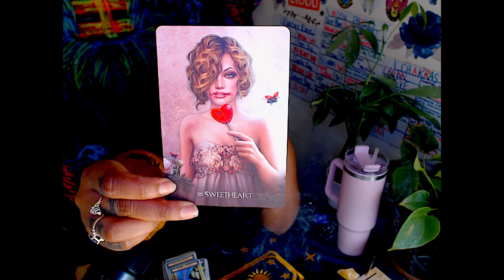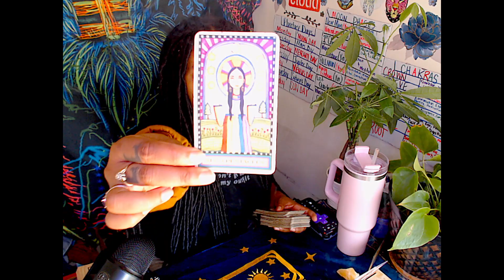Sagittarius➶ DEEP Uprooting🌱💥The New/Old U Are Merging W/ KEY Pieces 4 Ur Journey Ahead🤜🏽🤛🏽👁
⏳️TIMESTAMPS⌛️

0:00 Intro
1:00 What U Need 2 Know Rn

ABOUT OUR CHANNELℹ️
Over here, we grow. It's not just "love & light" - we EMBRACE our darkness. We integrate our SHADOWS. We support each other in doing so. You'll find a plethora of tarot/astrology readings, merging many different forms of divination, including scrying, pendulum work, channeling, and more!

•INSTRUCTIONS TO BOOK WITH ME•
Should you feel our energies mesh well, below is a list of the readings I offer.

Readings Offered At The Moment:

• What You Need 2 Know Right Now (5 Card Tarot Reading- Clarification Included - Prerecorded) - $45

• Love Messages (5 Card Tarot Reading Clarification Included - Prerecorded) - $45 [please specify single/married/etc]

• Money/Career Spread (5 Card Tarot Reading- Clarification Included - Prerecorded) - $45

2. The reading you selected
3. Additional information is optional but not required or necessary.

Length of readings vary, as they are guided by Spirit. Turnaround times for readings are 3-5 days. Please ensure the email you list is the SAME AS THE ONE YOU USE FOR YOUTUBE, as that is where your link will be emailed & you'll need to be logged into YouTube with THAT email.